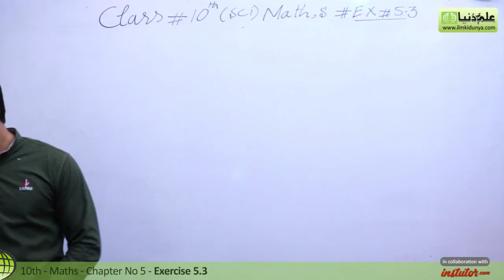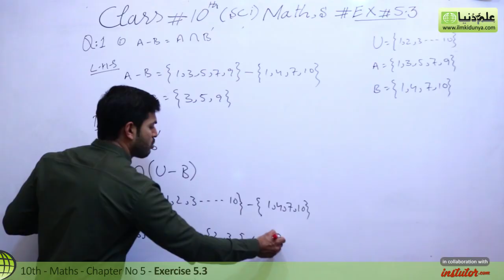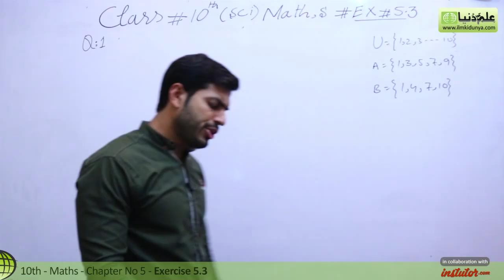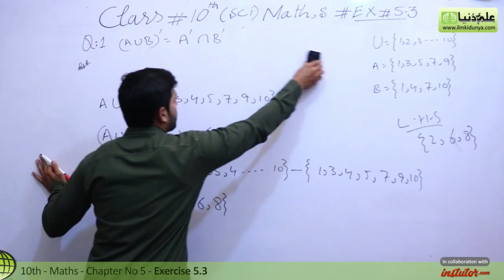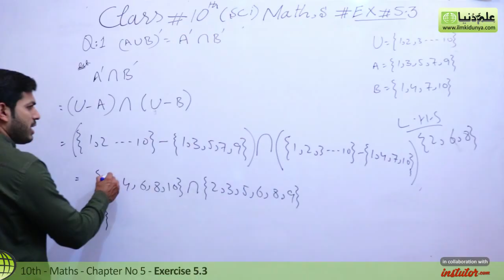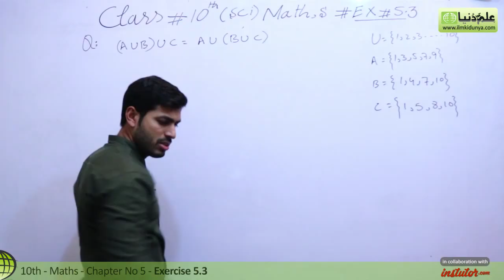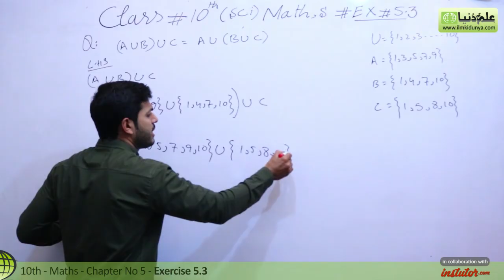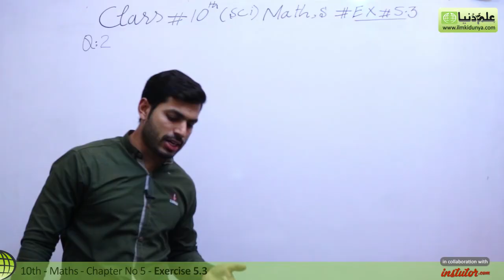Class 10 Math Chapter 5 - Exercise 5.3 Question 1 and 2 - 10th Class Math Chapter 5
In this online lecture, Khurram Shehzad explains 10 Class Maths Chapter 5 Sets and Functions. The topic being discussed is Topic Class 10 Math Chapter 5 - Exercise 5.3 Question 1 and 2 - 10th Class Math Chapter 5.

00:06 10th class maths chapter 5 exercise 5.3 question 1 and 2
01:00 10th class math chapter 5 exercise 5.3 question 1 solution
08:38 10th class math chapter 5 exercise 5.3 question 2 solution

10 class math chapter 5,
10 class math chapter 5 sets and functions,
10 class math chapter 5 review exercise,
10 class math chapter 5 introduction to sets and functions,
10th class math chapter 5 exercise 5.3 question 2,
class 10 math chapter 5 sets and fuctions,
10th class math chapter 5 question 1,
10 class math chapter 5 ex 5.3 question  2 sets and functions,